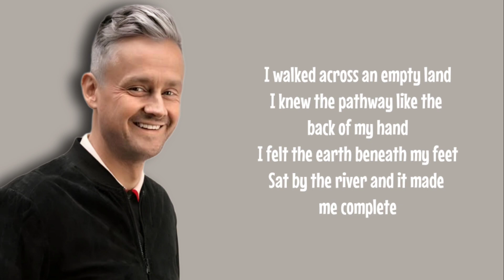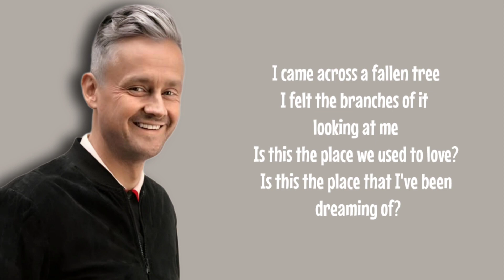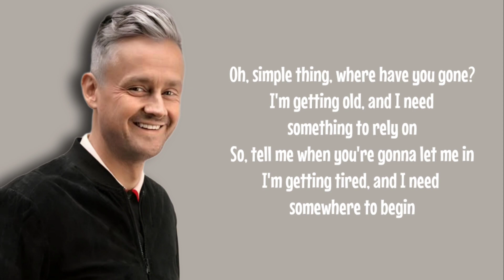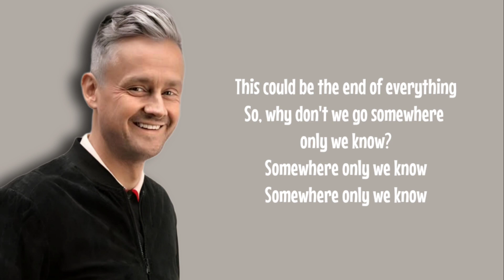Keane - Somewhere Only We Know lyrics